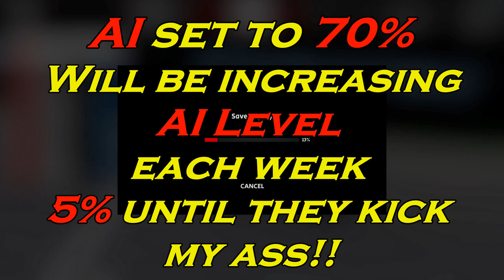Race 1 | CAPT JAKE racing the Formula Trainer | Brands Hatch | Automobilista 2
*CAPT JAKE racing the Formula Trainer at Brands Hatch Indy.*

First race against AI (at 70%) on Automobilista 2

My new series having fun racing against the AI.

I will use the default car setups for the races.

I started the AI at 70% and willl increase 5% each week until I'm at the AI skill level. Won't take long.

Next Weeks Race: TBD